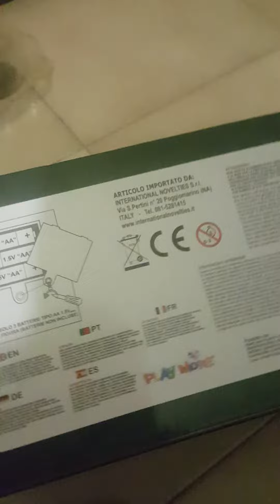italian bng tank